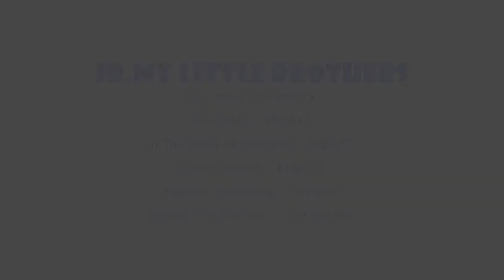[JR PRODUCTION] [Vương Nguyên] FMV Summer Time Sadness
Hình ảnh trong video được lấy từ nhiều nguồn.
Nội dung thuộc bản quyền của JR. My little brothers
Cảm ơn vì đã theo dõi!